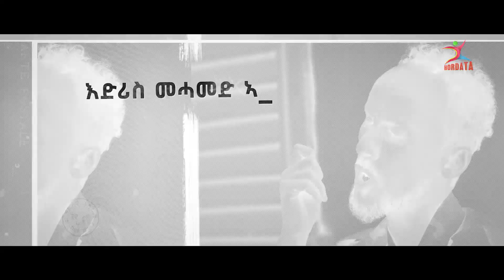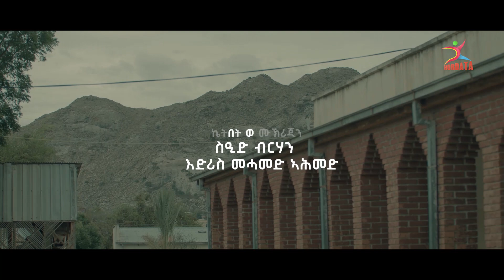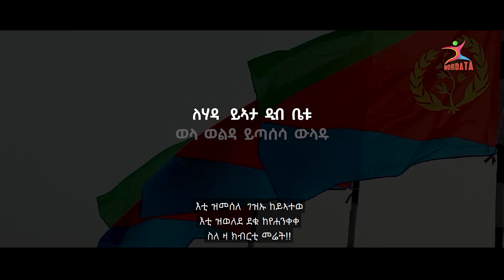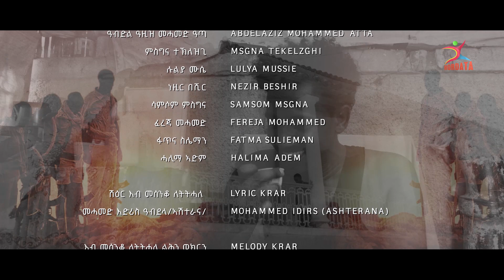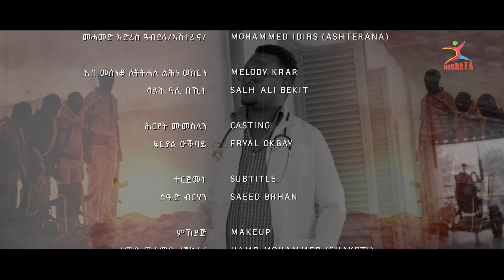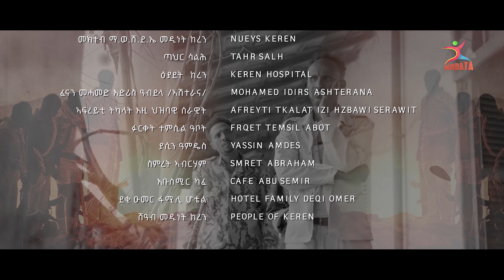UMA ARHA 2023